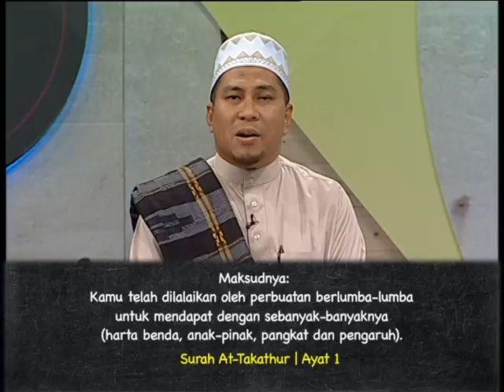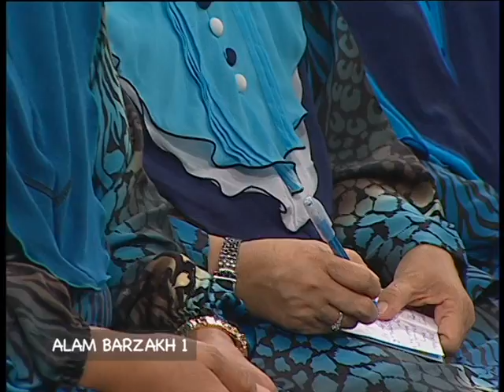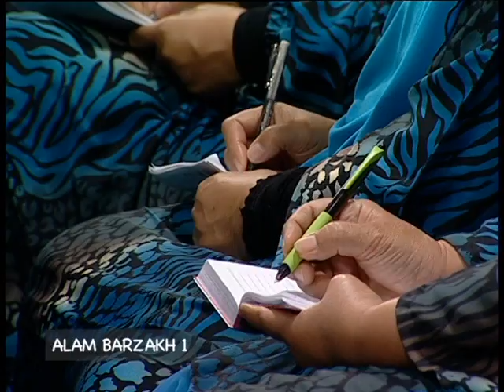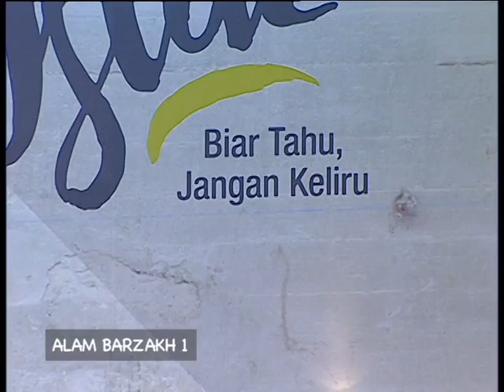Tanyalah Ustaz (2016) | Episod 150